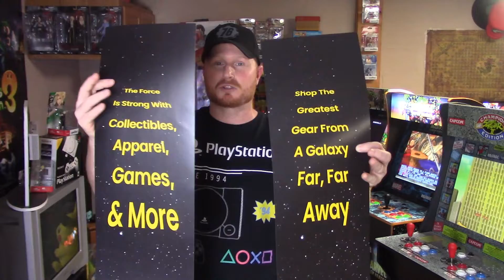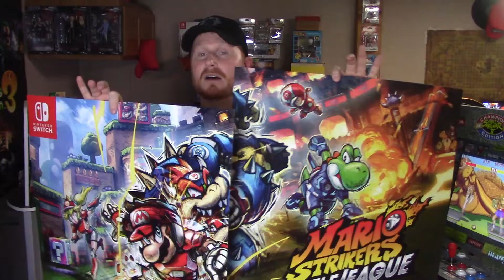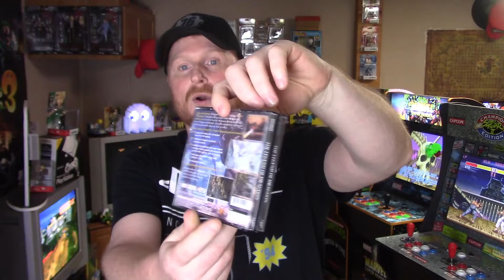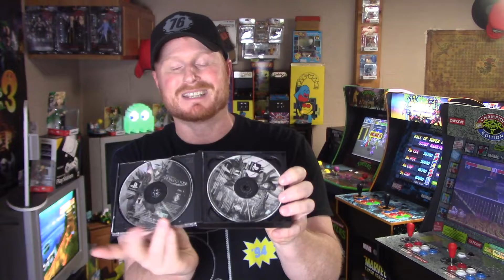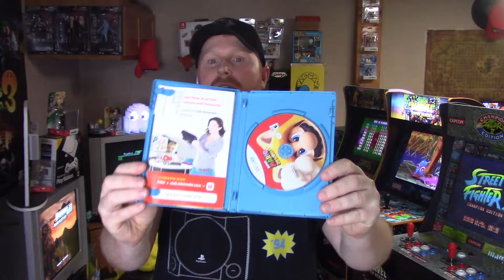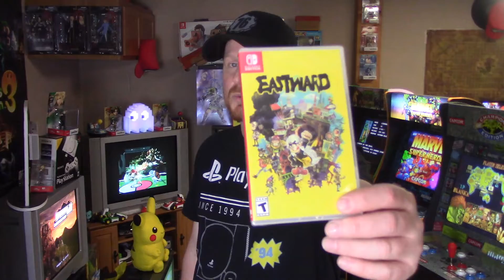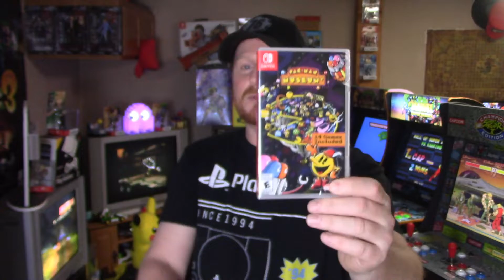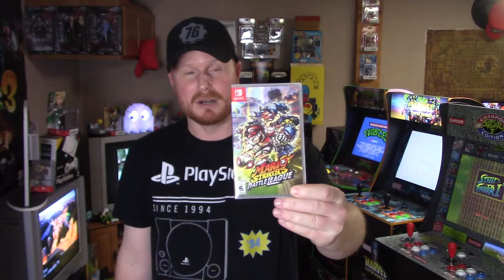Gaming Pickups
New Pickups Early June '22